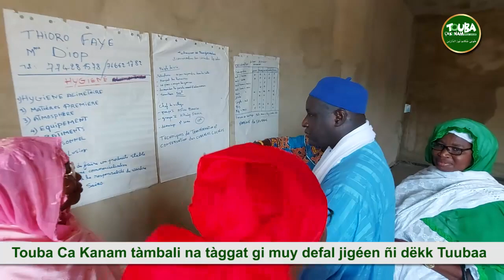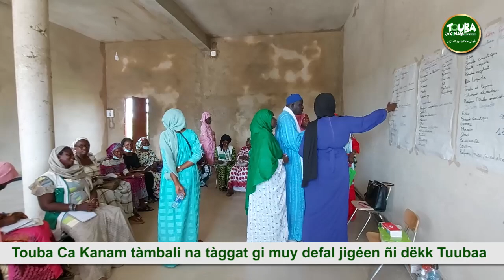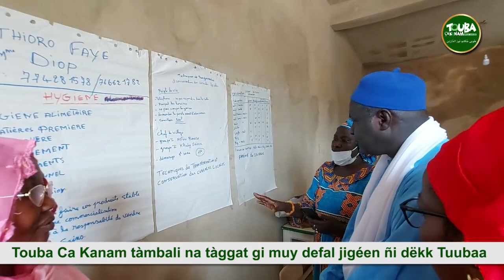Touba Ca Kanam tàmbali na tàggat gi muy defal jigéen ñi dëkk Tuubaa